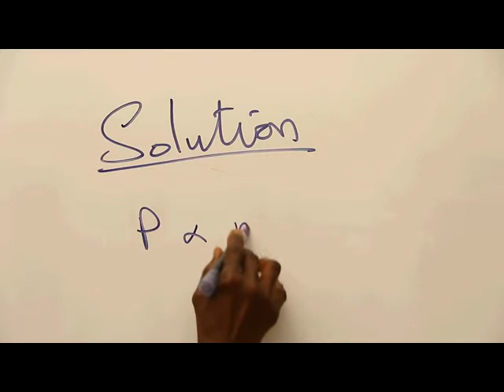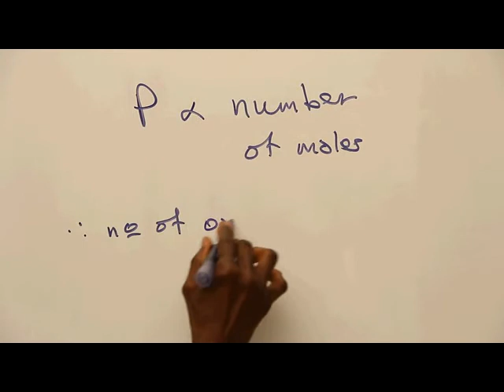ANSWER TO THE QUESTION OF THE DAY - DALTON'S LAW OF PARTIAL PRESSURES